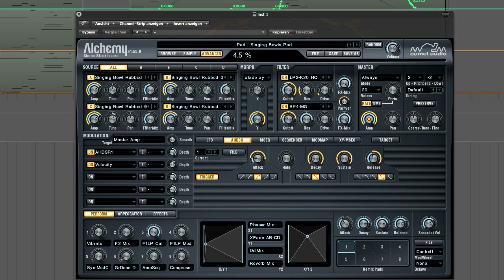Alchemistry Metallurgy - Singing Bowls Pad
Singing bowls patch from the updated version of Alchemistry Metallurgy available on patchpool.de